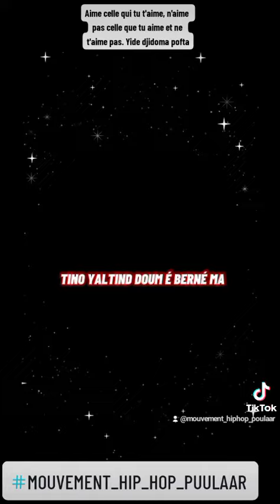Yid djidoma pofta vidéo lyrics officiel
►► LE MECONTEMENT DE MAR BA DIAM MIN TEKKI SUR LA MORT DE OUMAR DIOP PART 2
►► Journal rap Roi Guido Abda à mourir de rire 😂.Si le rap est malade allez chez Abda Mc, s'il est mort
►► 🛑11 13H DJ KHEUCHA AVEC BABS OG. ADVISER EST MON FRERE JE NE SUIS PAS EN CONCURENCE AVEC LUI
►► CHRONIQUE RAP POULAR ALBUM GAWOU BA, CLIP BABS OG , ALBUM BABS BI AUTHENTIQUE BD, PROJET BOY DIARRA

RAP POULAR
RAP PUULAAR
RAP GALSEN
RAP POULAR KO DOW
RAP PUULAAR KO DOW
MOUVEMENT HIP HOP POULAR
HIP HOP POULAR

Yid djidoma pofta
vidéo lyrics officiel
boy diarra
HOMMAGE À BABA KANA
INJUSTICE EN MAURITANIE
LA MORT DE OUMAR DIOP
CLASH ROI HEMS
Authentique bd
KODDA SALL
NOUVEAU SON ROI HEMS
LE RETOUR DE ROI HEMS
GAYNAKO RAPPEUR
ROI HEMS CLASH ADVISER
ROI HEMS
ABDA MC